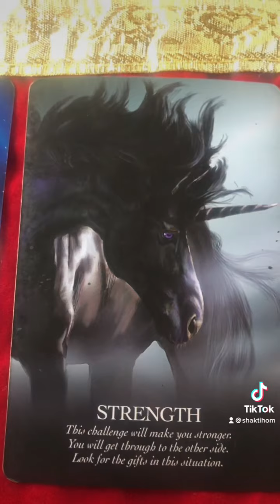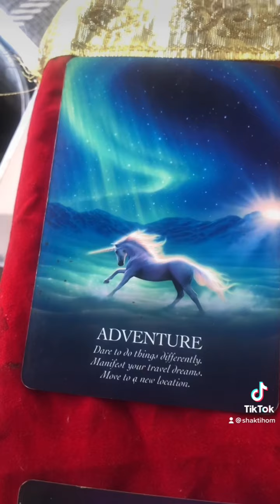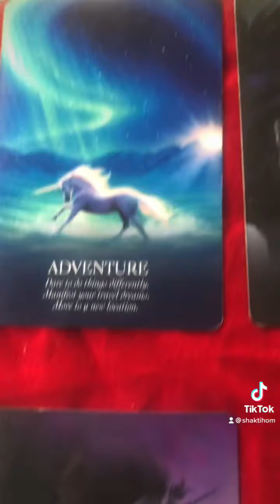🧿Mercury Day Oracle🧿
A daily Oracle from our Unicorn Spirit guides
Happy and Blessed Full Moon in Capricorn